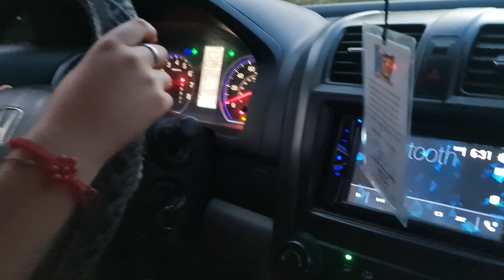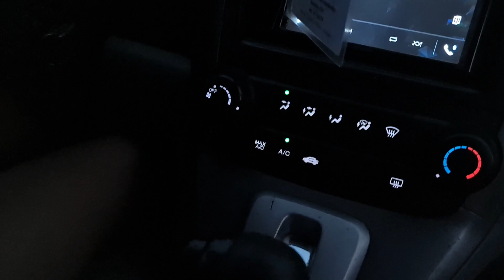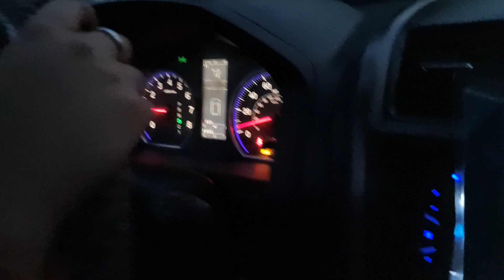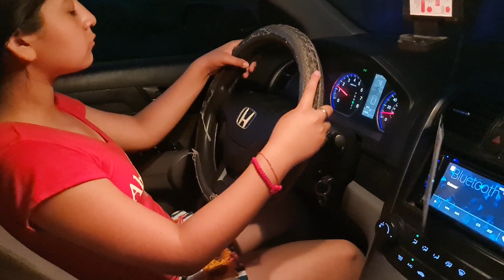polo ambrosio le enseña a su hija a manejar!!🚙Guatemala,